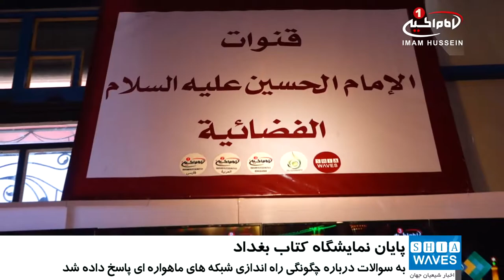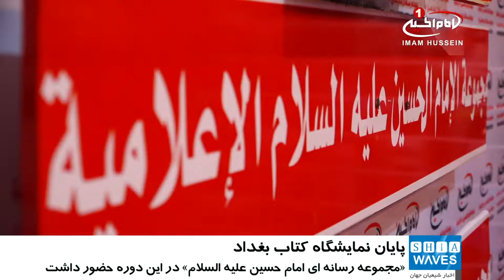تقدير از «مجموعه رسانه اى امام حسين عليه السلام »، در پايان چهارمين نمایشگاه بین المللی کتاب بغداد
چهارمین دوره نمایشگاه بین المللی کتاب و محصولات فرهنگی بغداد، به کار خود پایان داد.

این دوره از نمایشگاه بین المللی کتاب و محصولات فرهنگی بغداد که با حضور «مجموعه رسانه ای امام_حسین علیه السلام» همراه بود، با استقبال چشمگیری روبرو شد.

در همین راستا، مسئول برگزاری این نمایشگاه با حضور در غرفه «مجموعه رسانه ای امام حسین علیه السلام» ضمن تشکر از حضور این مجموعه، با ارائه لوح تقدیری از فعالیت های این مجموعه در اين دوره نمایشگاه قدردانی نمود.

گفتنی است، شخصیت های مذهبی،فرهنگی، سیاسی، اساتيد حوزه و دانشگاه، طلاب و دانشجویان و علاقه مندان به تاسیس شبکه های ماهواره ای شیعی، از قشرهای مختلفی بودند که ضمن بازدید از غرفه «مجموعه رسانه ای امام حسین علیه السلام» و دریافت محصولات «موسسه فرهنگی فدک» ـ از زیر مجموعه های این مجموعه رسانه ای ـ پاسخ سوالات خود را درباره چگونگی راه اندازی شبکه های ماهواره ای و نشر هر چه بیشتر فرهنگ و معارف اهل_بیت علیهم السلام از این طریق، دریافت نمودند.

شایان ذکر است، این اولین حضور «مجموعه رسانه ای امام حسین علیه السلام» در نمایشگاه بین المللی کتاب و محصولات فرهنگی بغداد بود.

نمایشگاهی که از شهرهای مختلف عراق و کشورهای مختلف جهان، مخاطبان گوناگونی را به خود جلب کرده بود.